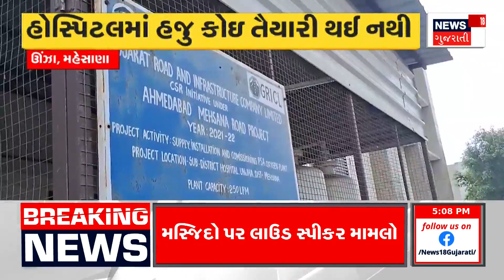Gujarat Unseasonal Rain: માવઠા બાદ સહાય માટે કોંગ્રેસે શું કરી માંગ? | Congress | Gujarati News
Farmers' crops have been damaged due to unseasonal rains in Gujarat. Congress has asked for help.

ગુજરાતમાં થયેલા કમોસમી વરસાદથી ખેડૂતોના પાકને નુકસાન થયું છે. કોંગ્રેસે સહાય માટે માંગ કરી છે.